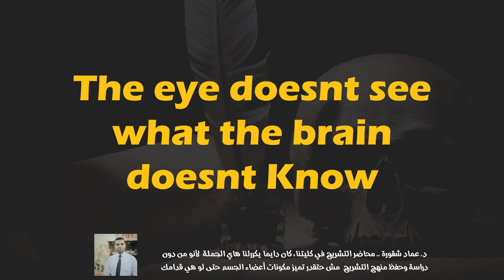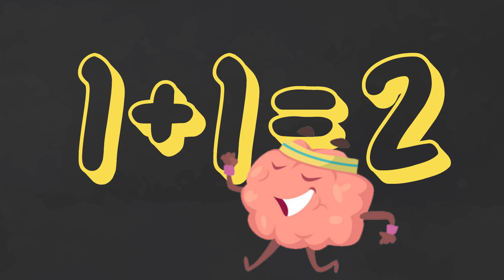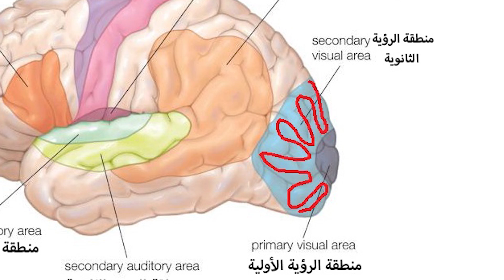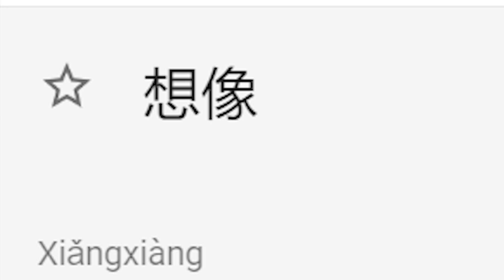العين في الواقع .. لا ترى !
لماذا قد يرى شخصان الشيء نفسه بشكل مختلف !
 تذكرون الفستان المشهور، الذي اخلتفنا هل هو أصفر أم أزرق؟ ..
 كيف لأعيننا المتشابهة أن ترى العالم بشكل مختلف !
في الحقيقة السبب بسيط .. العين حقا لا ترى!
إن أعجبك المحتوى .. ادعمنا بمشاركته مع أصدقاءك واشتراكك في القناة